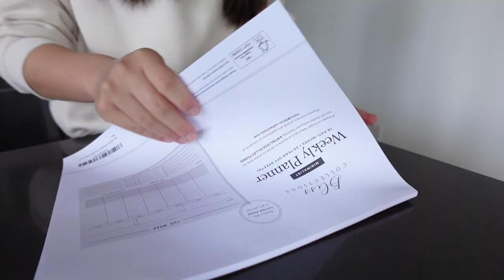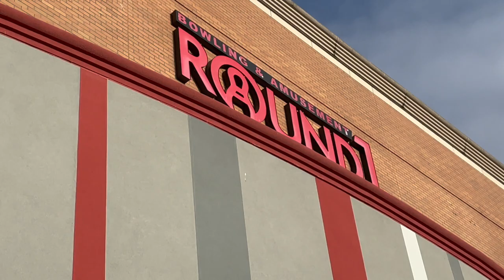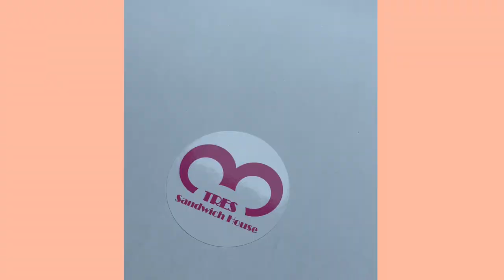LIVING IN SEATTLE • tulip festival 🌷, first spring hike w/ husky, round 1 arcade, mochinut | VLOG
welcome back to another seattle vlog :) this week's vlog ft. visiting a tulip festival, a first hike with my brother's husky Shuri, round 1 arcade, trying mochi donuts, and more!

《 if u wanna see more of me... 》